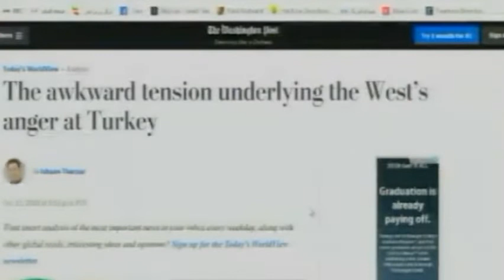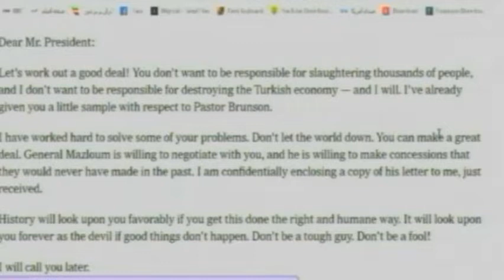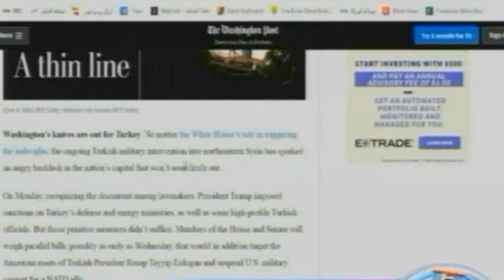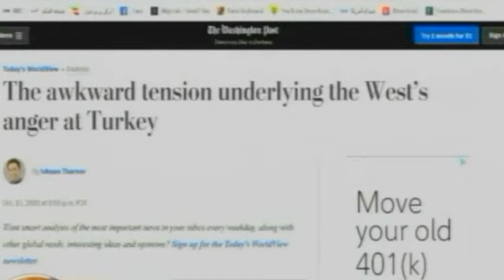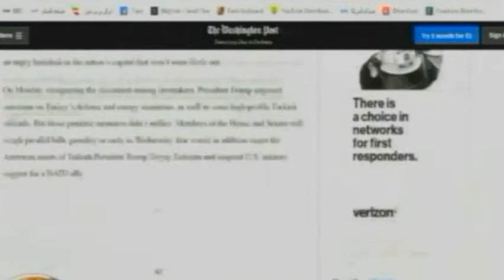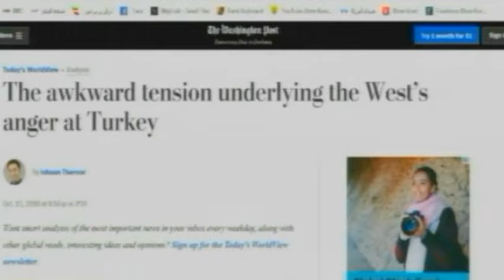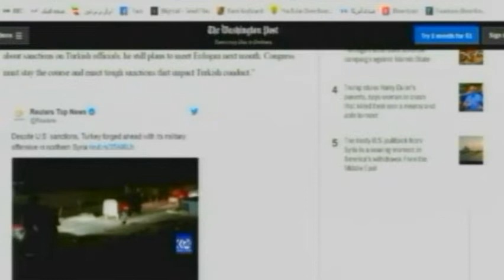ترکيه ـ کرُدان سوريه « واشنگتنُ پسُت ـ نيويورک تايمز » ـ حسن داعى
علیرضا میبدی ـ سارا ایرانی ـ برگردان روزنامهای آمریکا ـ واشنگتنُ پسُت ـ  نيويورک تايمزـ حسن داعی ـ تلویزیون پارس ـ برنامه یاران ـ پنجشنبه 17 اکتبر 2019